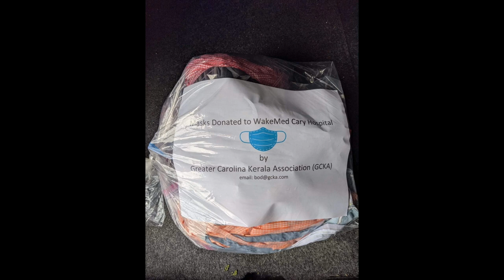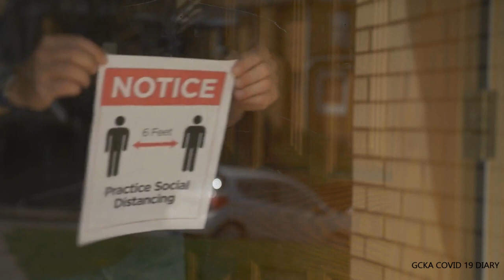GCKA COVID Diary - Chapter 7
Information sharing on COVID-19 by Dr Murali Pisharody, MD Family Practice Physician, GCKA Mask making volunteers and Food drive updates